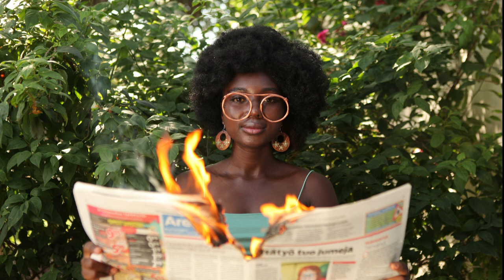In the News: Is the Variant a Hustle Designed To...?